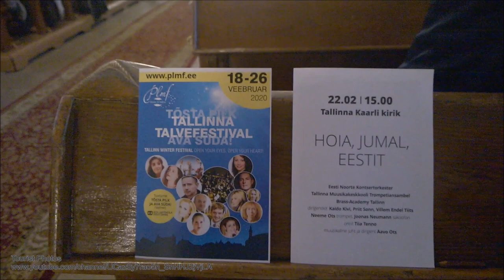PLMF: XIII Tallinna Talvefestival. Hoia, Jumal, Eestit (3/3).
Estonian Youth Wind Ensemble performing René Eespere “Dies Festus” at concert “Hoia, Jumal, Eestit” (God Save Estonia). Conductor: Aavo Ots.
Part of XIII Tallinn Winter Festival.
Festival organizer: PLMF Music Trust.

XIII Tallinna Talvefestival, kontsert „Hoia, Jumal, Eestit”: Eesti Noorte kontsertorkester, dirigent Aavo Ots.
Esitatud pala: René Eespere - Dies Festus.
Festivali korraldaja: Muusikute Fond PLMF.

XIII Таллиннский Зимний Фестиваль, „Боже, Храни Эстонию”.

Artist: Eesti Noorte kontsertorkester; Aavo Ots; host Pille Lill.

Location: Kaarli kirik (Charles's Church), Tallinn, Estonia.

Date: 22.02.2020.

Shot with: Nokia Lumia 1020.